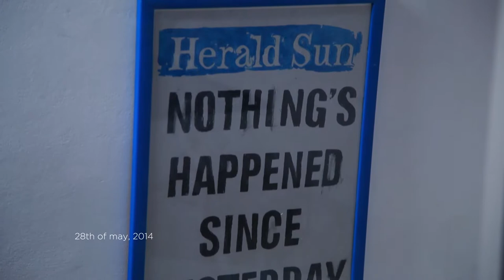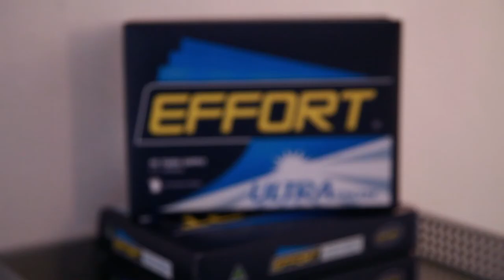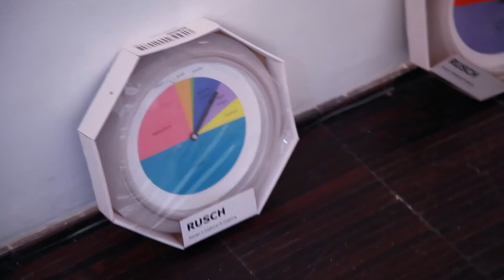hour interview 14 - Georgina Lee & Kenny Pittock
2014 -
Il 28 Maggio , Kenny Pittock e Georgina Lee entrambi studenti dell’Accademia di Melburne (Australia), durante la loro permanenza romana vengono ripresi mentre installano i loro rispettivi lavori. Dialogano in modo opposto sul mondo del lavoro e del mercato e, gli oggetti comuni in entrambi, dettano nuovi spunti e visioni rispetto al prodotto. Kenny analizza l’oggetto pop e ne modella stereotipate riproduzioni cariche di satira. Alcuni gli appartengono, certi fanno parte del contesto, altri sono quelli che appartengono all’immaginario italiano. Si possono vedere dal cappellino della Ferrari al suo I-Phone realizzati con una manualità volutamente grottesca. Le stesse Tartarughe Ninja, rappresentano per lui il massimo esempio della diffusione dell’arte rinascimentale italiana nel mondo; le quattro tartarughe portano i nomi di quattro grandi artisti del nostro periodo d’oro. In maniera opposta ma sulla stessa critica si forma il lavoro di Georgina che trasporta il mondo dell’ufficio nel suo fare artistico. Gli oggetti che produce e la scrivania su cui poggiano sono riproposizioni, qui in chiave ironica, di quanto è presente in ogni S.R.L o S.P.A che si rispetti. Così per esempio il porta penne diviene l’ambizione del lavoro dei sogni, il tempo diventa portatore solo di divisioni standard o di beni materiali da catalogare e la creatività insieme al libero arbitrio non hanno nessuna voce in capitolo.